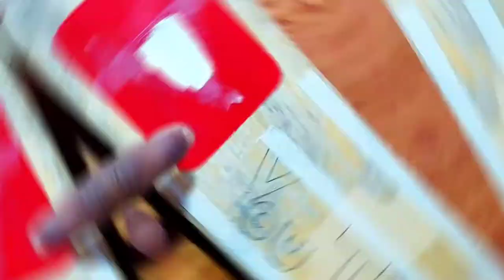customising my cricket bat😍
I am a YouTube artist in this video I have customise my cricket bat with acrylic colours I have made Youtube logo on it this video is full of customisation

acrylic color -